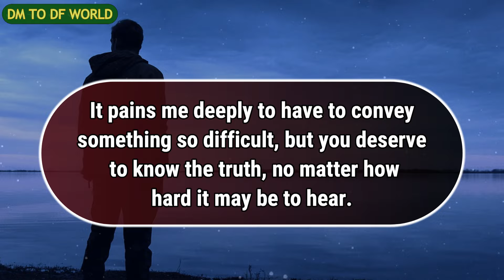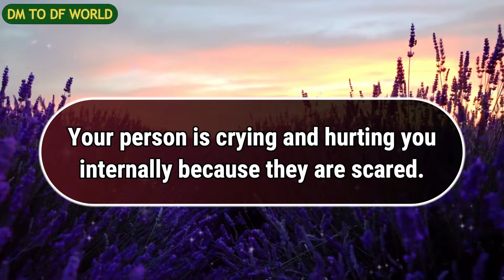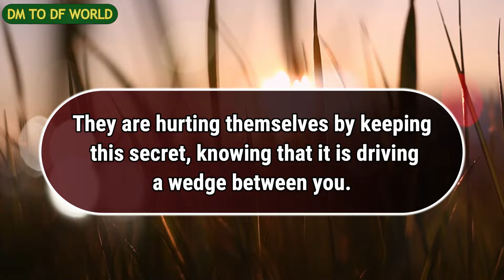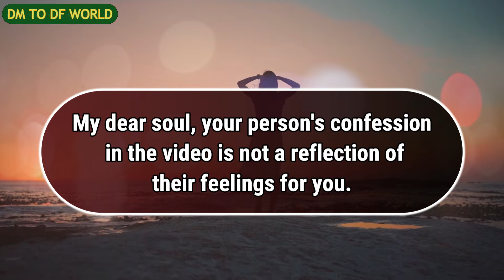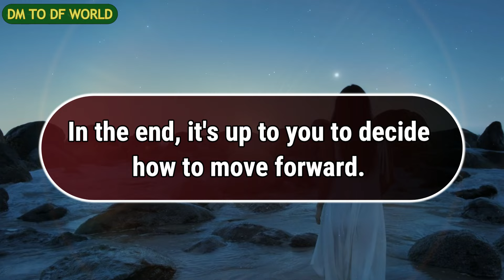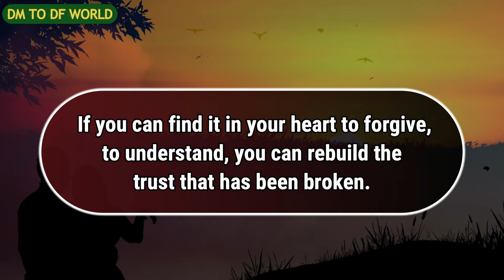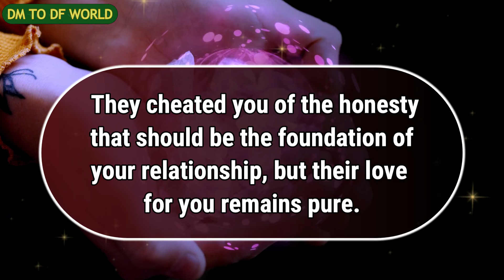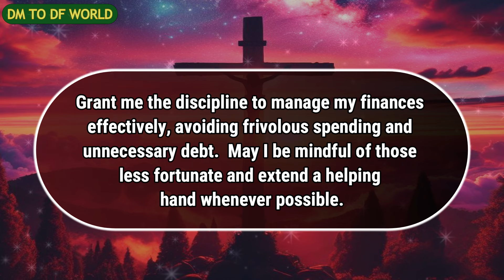😱 OMG !!!😱😭 If This Video Comes Out Your Reputation Will Be Ruined 😱😭 🦋dm to df 🦋financial reading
divine feminine,
twin flame,